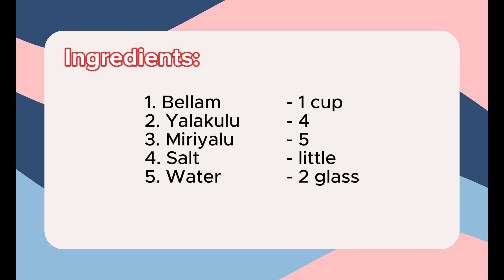శ్రీరామ నవమి స్పెషల్ పానకం | Panakam | టెంపుల్ స్టైల్పానకం | Temple Style Paanakam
Panakam recipe in telugu | Panakam recipe | Panakam Sri Rama Navami | Pankam telugu

Panakam is a special drink that people make during a happy festival called Sri Rama Navami. It's like a yummy juice made with tasty ingredients. Imagine mixing water with a sweet, sugary taste, along with some special spices like cardamom and ginger. People make it in a way that feels special, just like how they make it in temples.

To make Panakam, you mix water with a special brown sugar called jaggery, and then add a sprinkle of spices like cardamom and ginger. Stir it all together until it's nice and tasty. It's a drink that makes people smile and feel happy during Sri Rama Navami.

In Telugu, people call this delicious drink "Panakam." It's easy to make and tastes so good, especially when it's hot outside. So during Sri Rama Navami, many people enjoy sipping on this sweet and spicy Panakam!

Paanakam

Ingredients-

Bellam  -  1 cup
Yalakulu  - 4
Miriyalu - 5
Salt - Little

Process:

Pour some water into a bowl.
Then add Bellam, Yalakulu, Miriyala podi, Salt, in water and mix it well.
Offer it to God and enjoy it.

0:04 Paanakam
0:08 Ingredients
0:16 Gather all Ingredients
0:20 Make a powder
0:30 Yalakulu and Miriyalu
0:43 Pour some water into a bowl
0:57 Add Bellam
1:18 Add Yalakulu, Miriyala podi and Salt
1:30 Mix it well